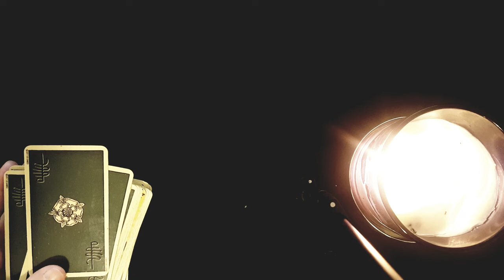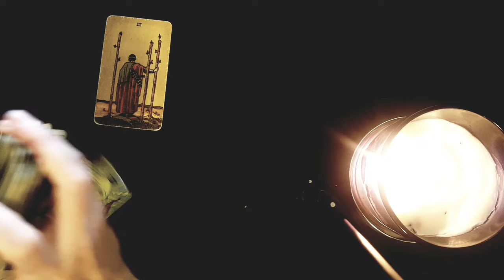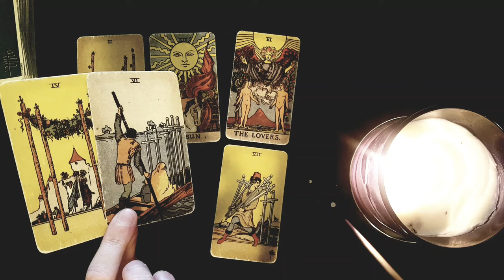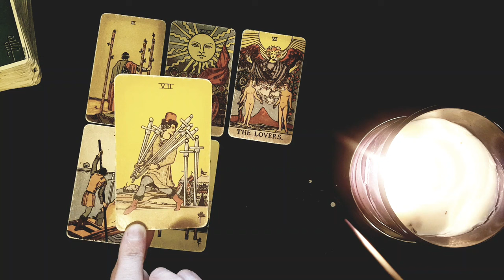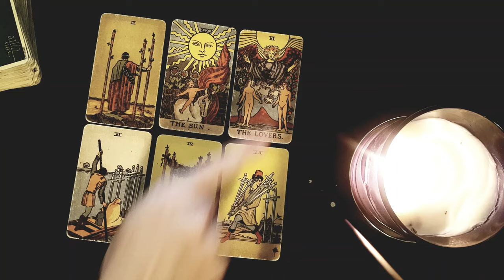PISCES ✨🔮 YOUR PERSONS FEELINGS & THOUGHTS DURING NO CONTACT/SEPARATION PHASE 🔮✨ MARCH 2024 TAROT